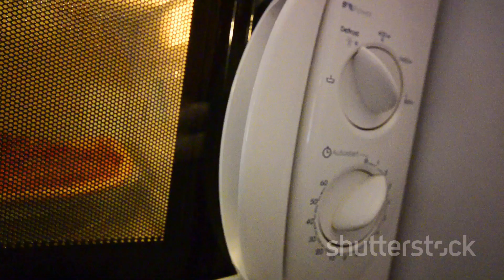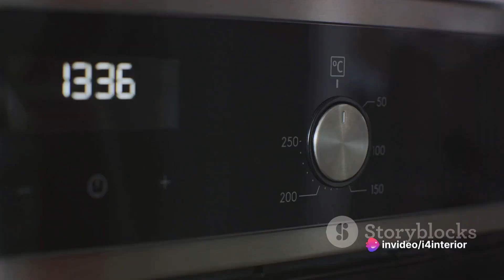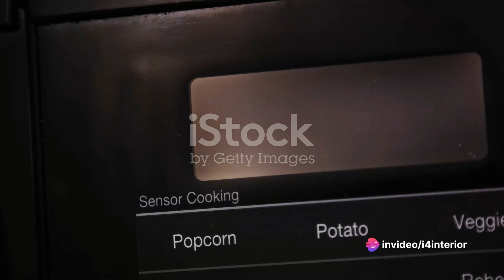Kitchen Appliances: Know About Top 10 must-have appliances of kitchen | i4interio design studio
"🍽️✨ Unveiling the Essentials: Top 10 Must-Have Kitchen Appliances! 🌐🔪

Ready to elevate your culinary game? Join us as we unveil the ultimate kitchen companions that turn cooking into a delightful experience. From time-saving gadgets to culinary essentials, discover the tools every kitchen needs. Spice up your cooking routine with our Top 10 Must-Have Kitchen Appliances! 🌟🏡 KitchenEssentials CulinaryCompanions MustHaveAppliances CookingInnovation KitchenGadgets HomeCooking SmartKitchen ApplianceMagic FoodieFaves CookingEssentials KitchenInspiration"